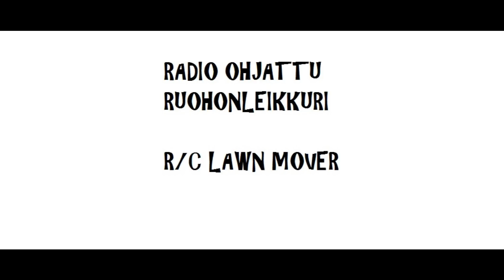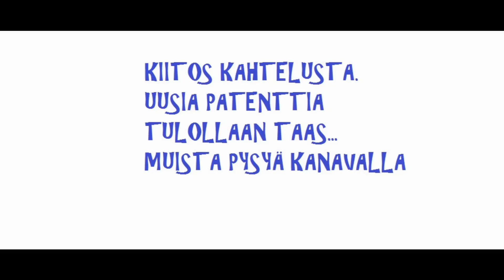RC Lawn Mower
Autotalliprojektina itse kyhätty radio ohjattu ruohonleikkuri Husqvarnan itsevetävästä leikkurista.
Leikkurissa toimii radio ohjauksella : käynnistys +rikastin / sammutus / leikkuukorkeus säätö + ajomoottorit, jotka on kunnostettuja sähköpyörätuolin moottoreita.